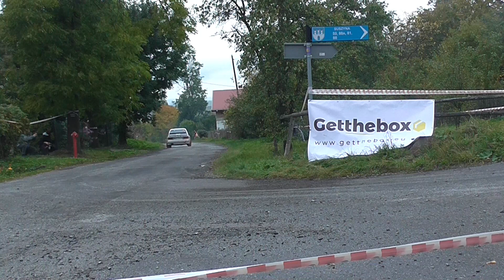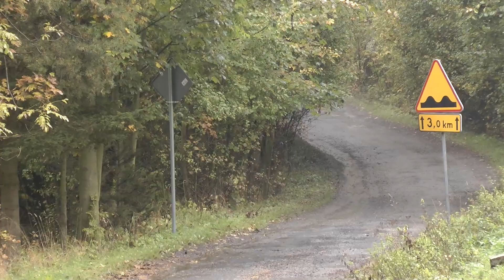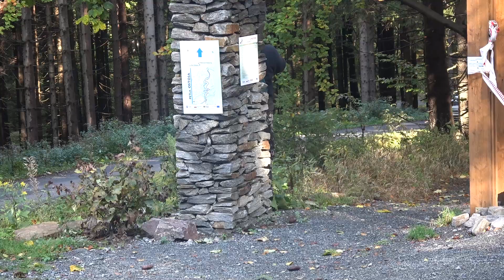53 Rajd Dolnośląski Hotel Zieleniec 2019 - KULA / OPAŁKA - BMW M3 | MaxxSport